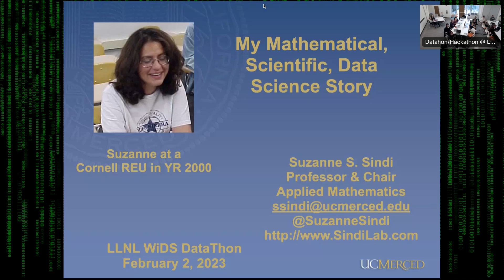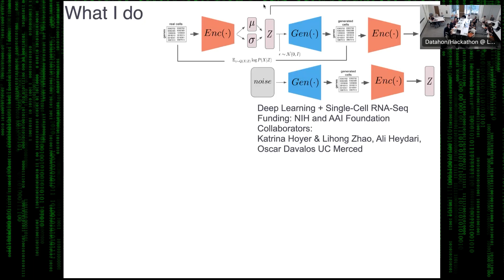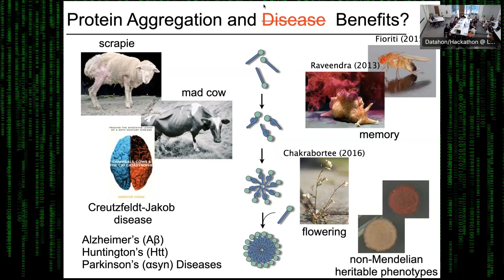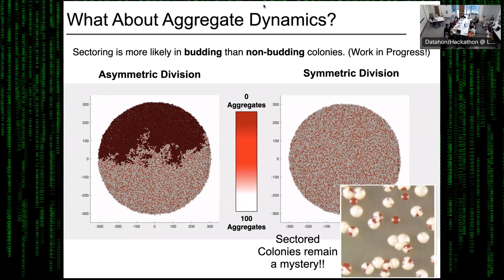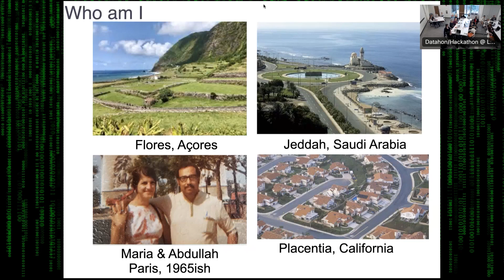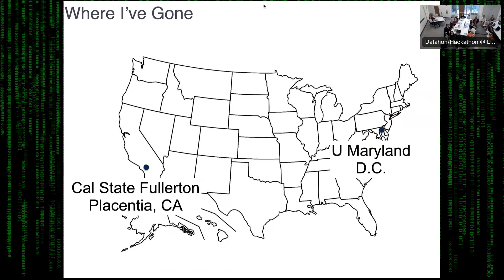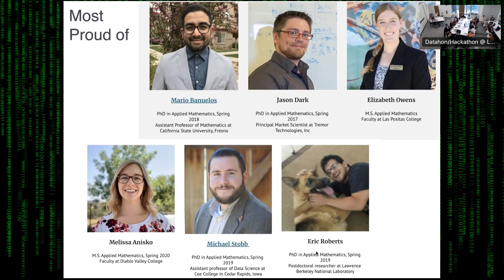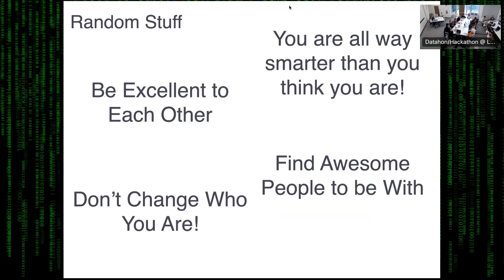WiDS Livermore 2023 | Datathon Speaker: Dr. Suzanne Sindi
On February 2–3, 2023, LLNL held a datathon in advance of the worldwide Women in Data Science (WiDS) conference and the WiDS Livermore regional event on March 8.

Dr. Suzanne Sindi from the University of California, Merced spoke at the datathon about her career journey and her current projects. Sindi is Professor and Chair of the Applied Mathematics Department at UC Merced. She also serves as the Faculty Co-Advisor of Cyberinfrastructure & Research Technologies and is Co-Director of the Cal-Bridge Program in Mathematics. Her research aims to use analysis and computation of mathematical models to gain insight into biological systems such as protein aggregation diseases and blood coagulation. As a Department Chair, Sindi works to increase the accessibility of the entry-level mathematics curriculum as well as develop new undergraduate programs in data science and innovative interdisciplinary graduate programs in computational biology. Since 2019 she has partnered with LLNL on the Data Science Challenge—a summer hackathon style program where teams of UC Merced students work on real data science problems with LLNL scientists. Her datathon talk included audience Q&A.

LLNL-VIDEO-845547